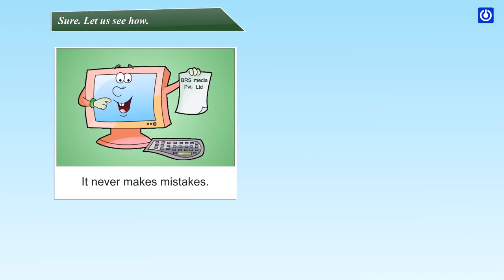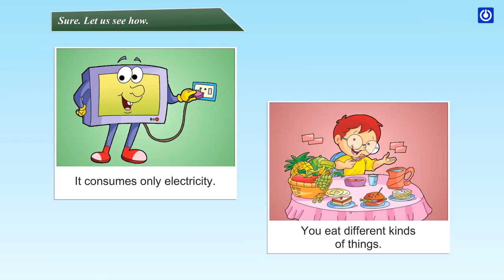Smart Computer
Let us Learn Computer